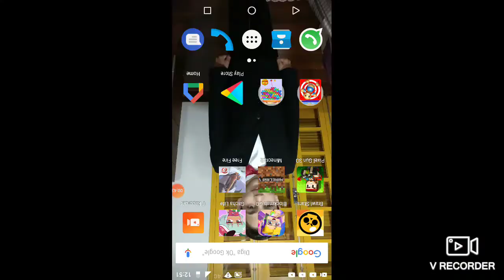Murreno no free fire